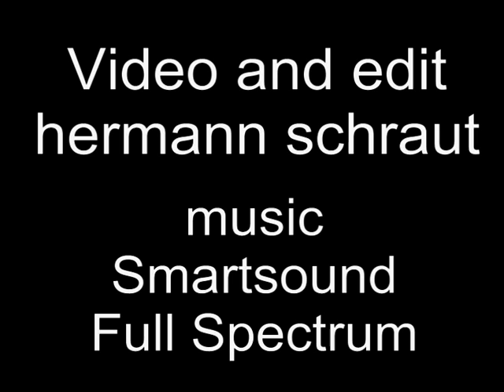Frisby Champs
Frisby